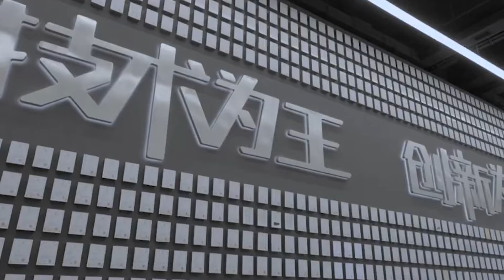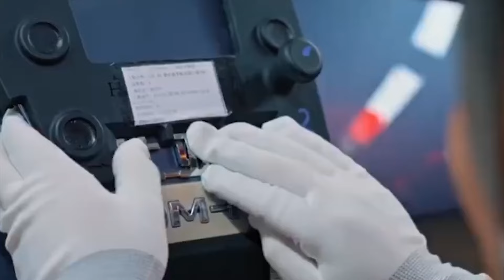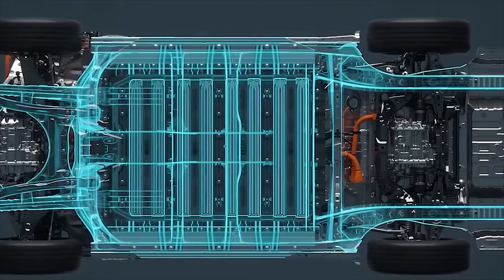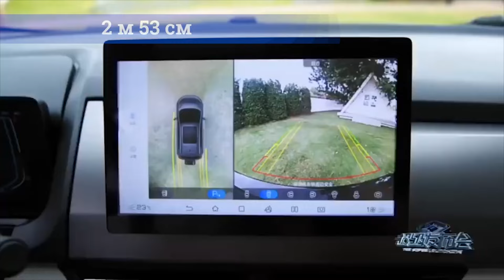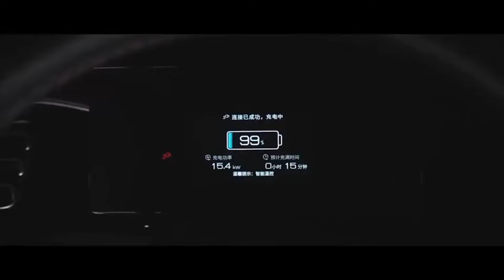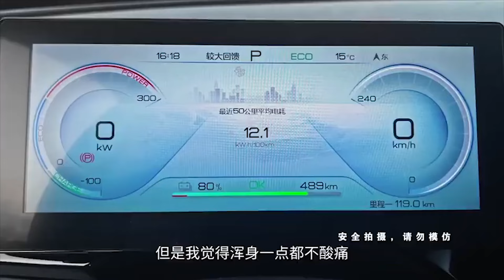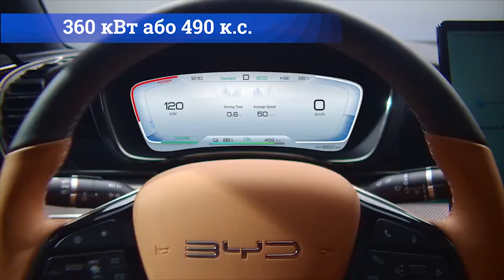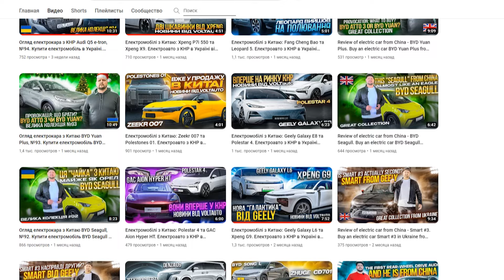Все про електромобілі BYD з Китаю. Новини про електроавто з КНР №60.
Вітаємо. Ви на каналі найбільшого імпортера електромобілів із Китаю в Україні, компанії VOLTauto. Сьогодні ми розповімо вам про електрокари, які виготовлені в Піднебесній і які ви можете купити у нас за дуже привабливою ціною.

00:00 ► Вітаємо
00:26 ► Електромобіль BYD Song L
03:17 ► Електромобіль BYD Seal DM-i
05:49 ► Електромобіль BYD Seagull
07:17 ► Електромобіль BYD Yuan Pro
09:01 ► Купити електромобіль в Україні легко та надійно на voltauto.ua
09:14 ► Всі деталі про електромобіль Qin PLUS EV 2023
10:52 ► Всі деталі про електромобіль BYD Han EV
12:42 ► Всі деталі про електромобіль BYD Han God of War
13:48 ► Дивіться наші інші сюжети про електромобілі з Китаю

Якщо давно придивляєтеся до якоїсь моделі NIO, Dongfeng, BYD, Feifan, SAIC, Shenlan Zeekr, GAC або іншого авто китайського бренду, то купити такий електромобіль просто надійно ви можете у нас, найбільшого українського імпортера електромобілів з Китаю, компанії VOLTauto.
Дізнатися про всі електромоделі, які зараз можливо замовити в Україні, ви можете на сайті нашої компанії за електронною адресою voltauto.ua. Також ми раді будемо відповісти на ваші запитання у месенджері «Телеграм», а також у будь-яких зручних для вас соціальних мережах. Прямі посилання в описі цього відео.

електромобіль, новини електромобілі, новини електромобілів з Китаю, електромобілі з Китаю, китайський електромобіль, електромобіль новини,
купити електромобіль з Китаю, купити електромобіль, купити електромобіль в Україні, Voltauto, VOLTauto,
електромобіль BYD Song L, електромобіль BYD Seal DM-i, електромобіль BYD Seagull, електромобіль BYD Yuan Pro, Женевський автосалон 2024, автосалон у Женеві 2024, електромобіль Qin PLUS EV 2023, електромобіль BYD Han EV